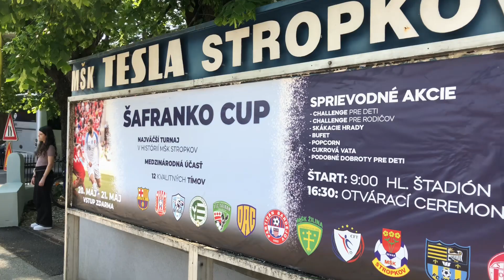Otvárací ceremoniál Šafranko Cup 2023